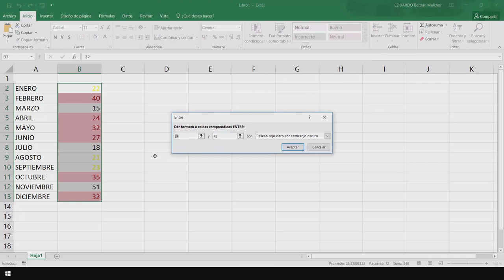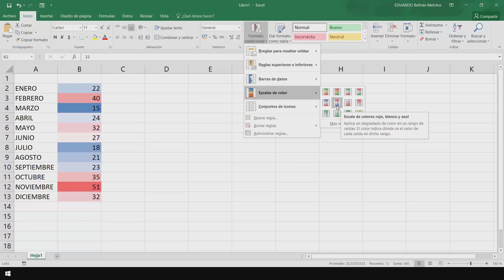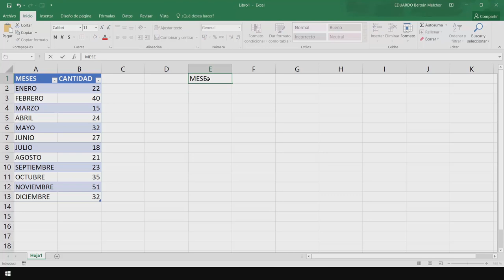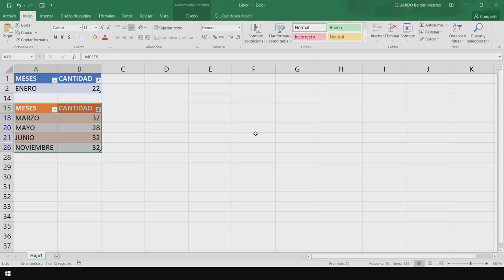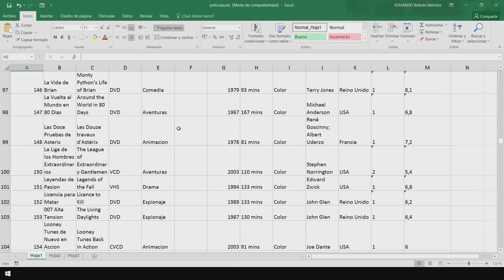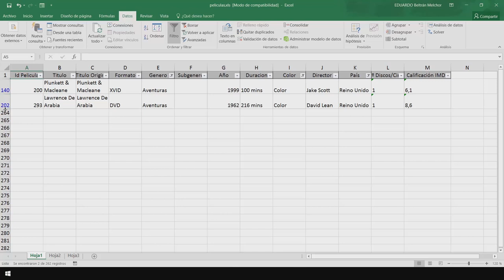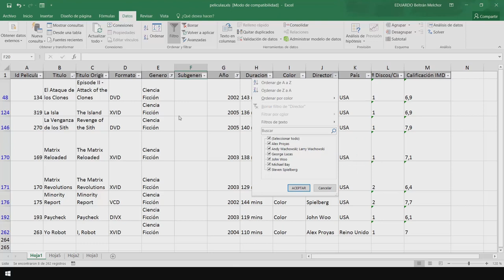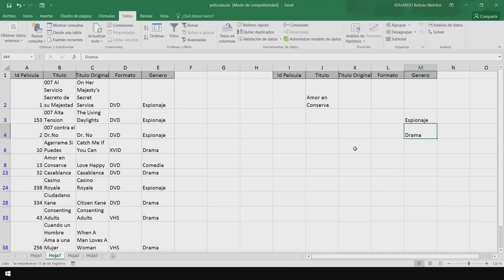CURSO DE EXCEL 2019 DESDE CERO - 02 FORMATO CONDICIONAL, TABLA, RELLENAR Y FILTROS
Lección 2 del curso de Excel 2019 desde cero, en los tutoriales de Ebm Informática, hoy les explicamos el formato condicional, formato tabla, herramienta rellenar y el filtro normal y el avanzado.